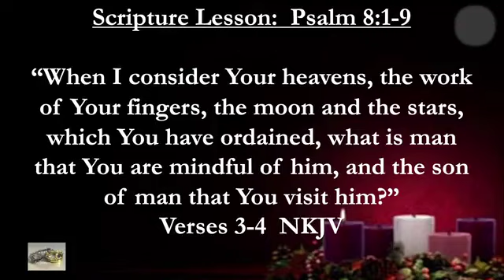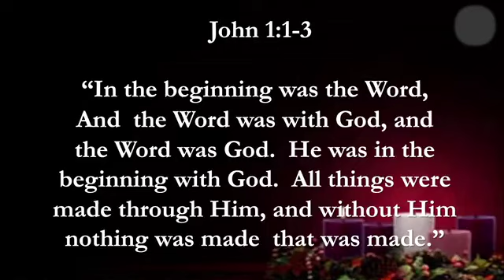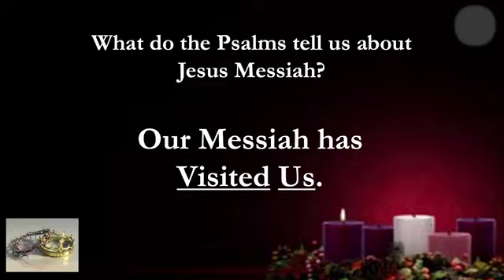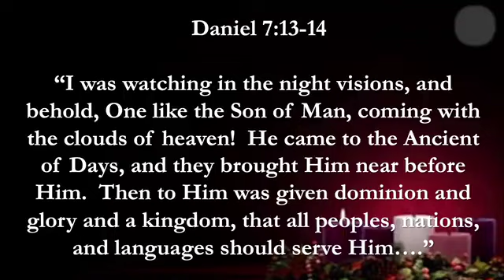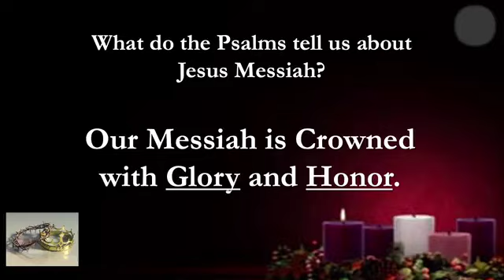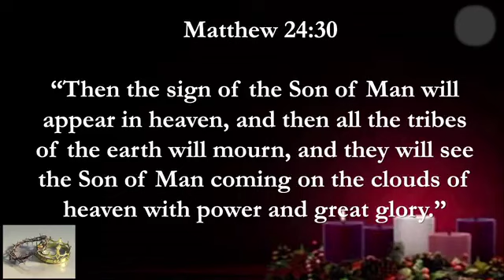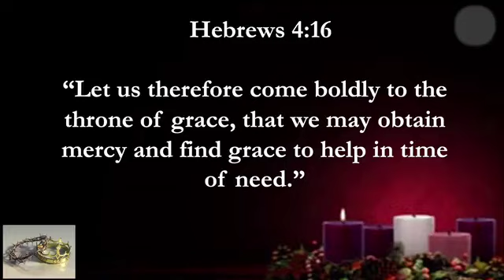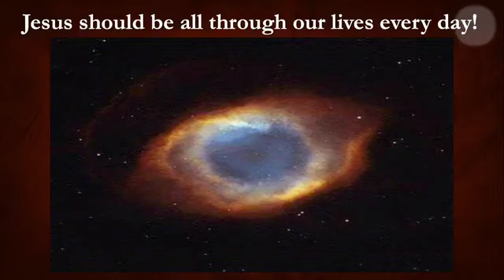Psalm Of The Messiah Part 2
Sunday AM
December 3, 2023
Pastor Stephen Wood